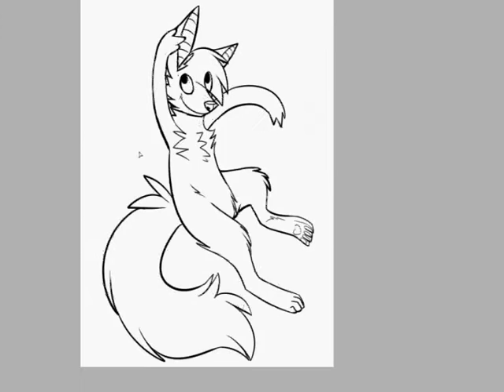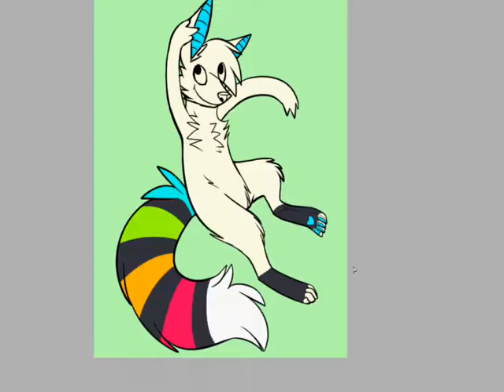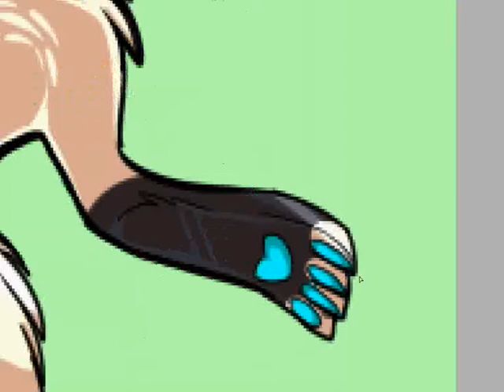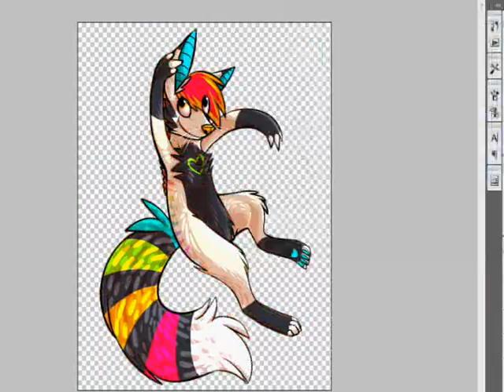Speed draw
Skrillex- Kill EVERYBODY

Sparkle Sparkle!